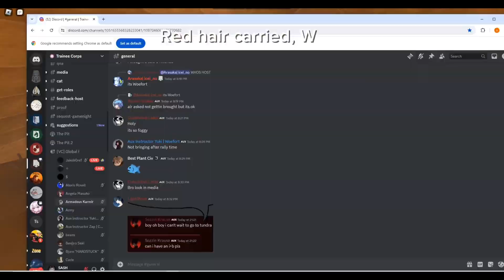Birdcage: Episode 2 {Progression} | Immersive aot perma death game